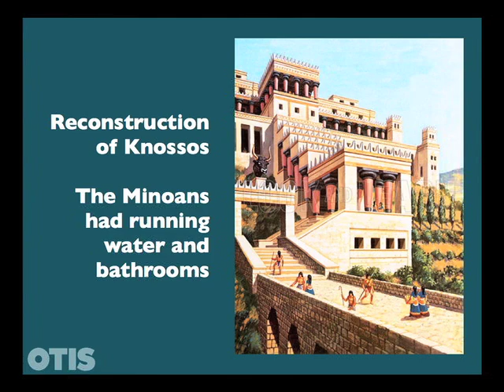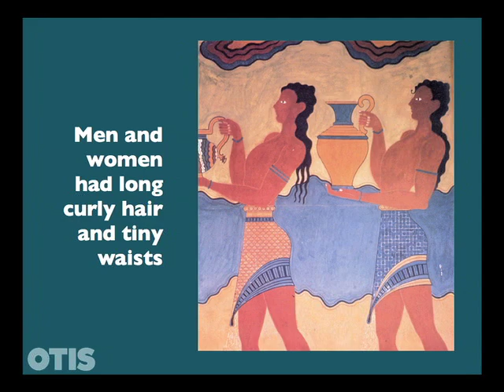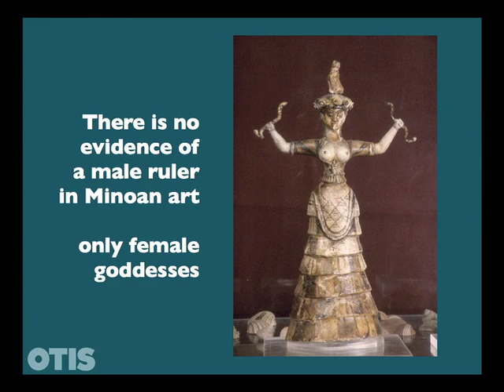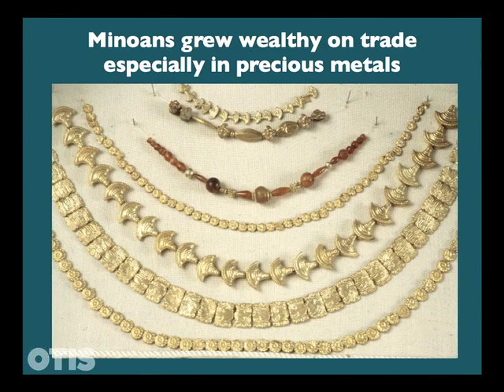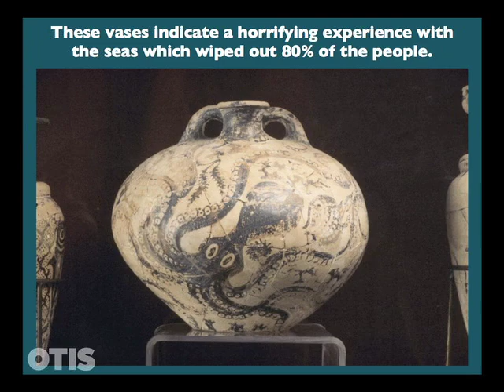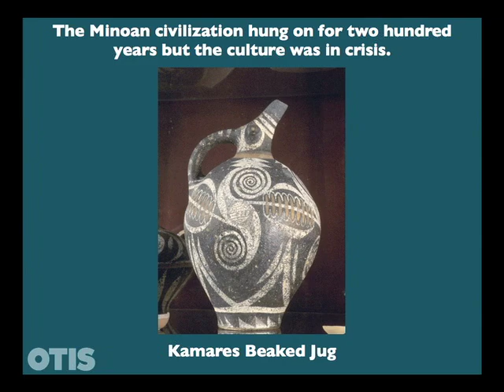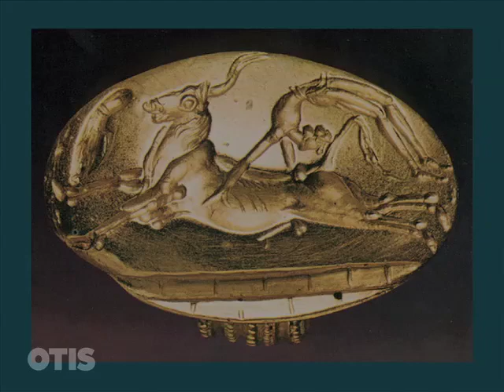Minoan Art | Art History | Otis College of Art and Design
From the Caves to Romanticism, take a journey through centuries of art and learn about the role of art in culture and the place of the artist in society.  This series of five-minute podcasts from Otis College of Art and Design features sumptuous images and informative texts.

Presented by Dr. Jeanne Willette, faculty at Otis College of Art and Design.